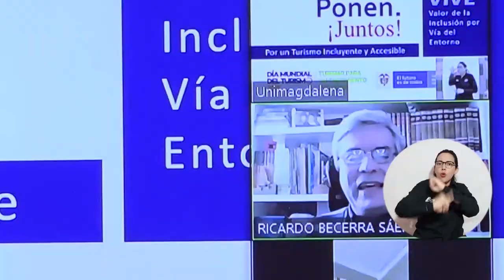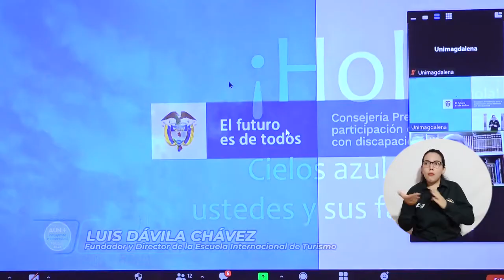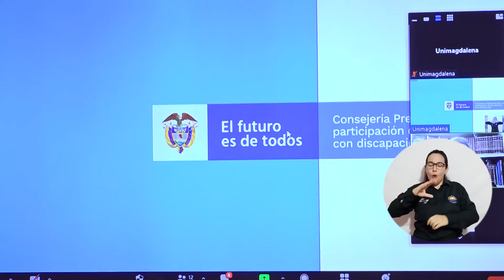Expertos dialogaron en UNIMAGDALENA sobre turismo sostenible, responsable y accesible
Con la participación de expertos nacionales e internacionales de la Organización Mundial del Turismo, la Embajada de Colombia en Jamaica, la Consejería Presidencial para Accesibilidad Universal, e institutos, escuelas y empresas del sector; la Universidad del Magdalena fue anfitriona de la celebración del Día Mundial del Turismo 2021. En el evento, el Rector Pablo Vera Salazar recibió una mención de honor por su contribución a la generación y reconocimiento de los derechos de las personas con discapacidad.